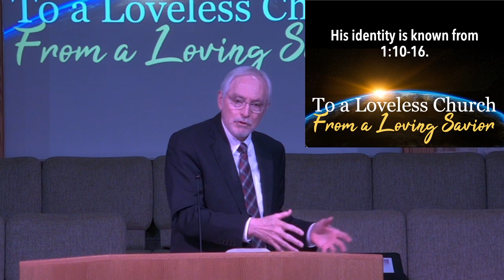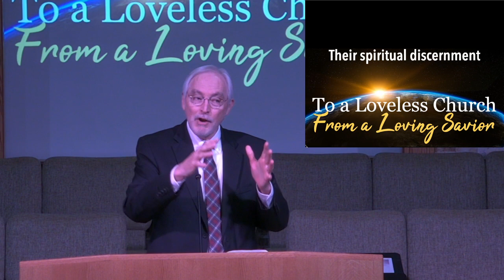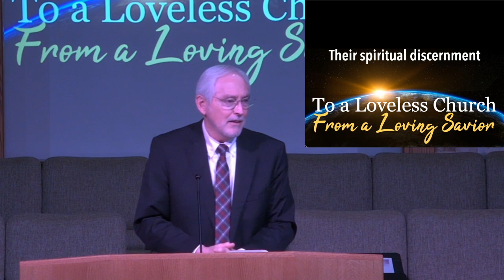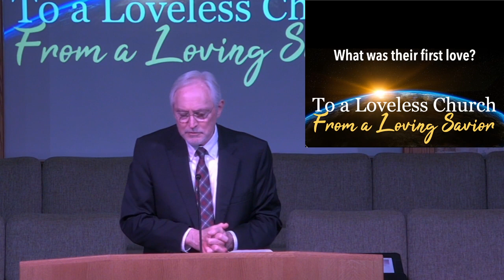April 18, 2021 Morning Service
To a Loveless Church from a Loving Savior